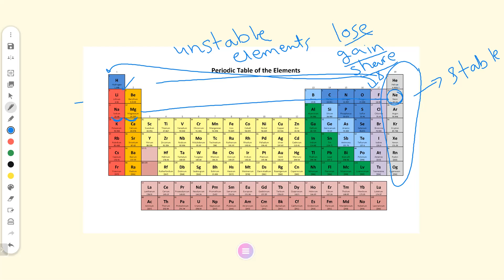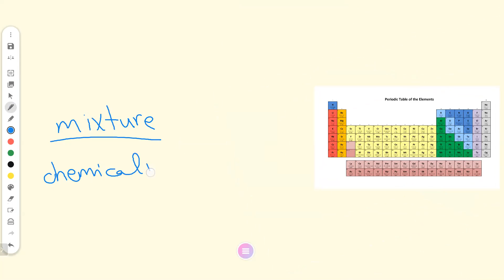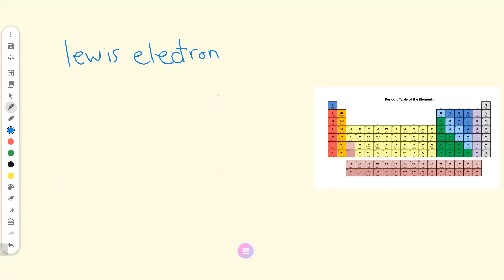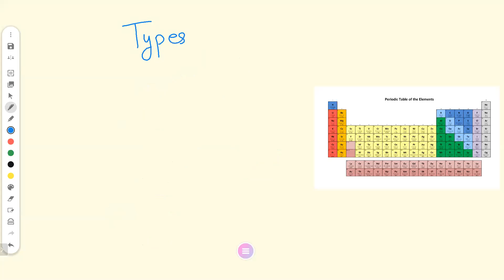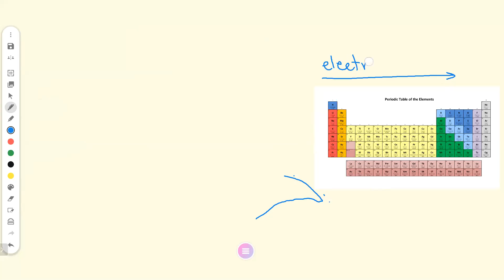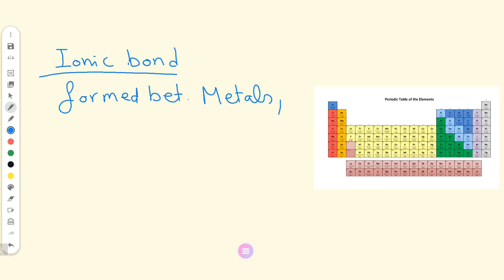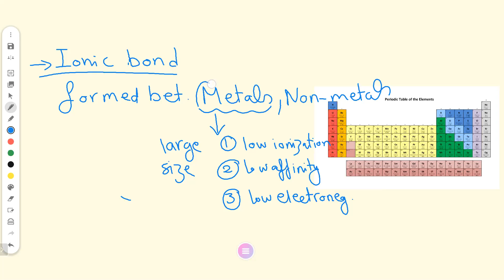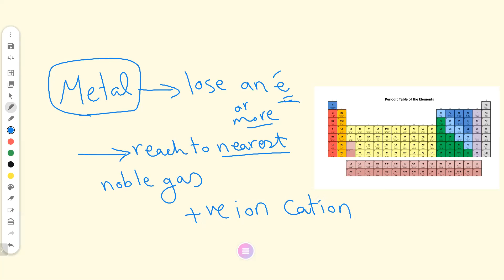كمياء الصف الثاني الثانوي الاستاذة هبه خالد 21 3 2021